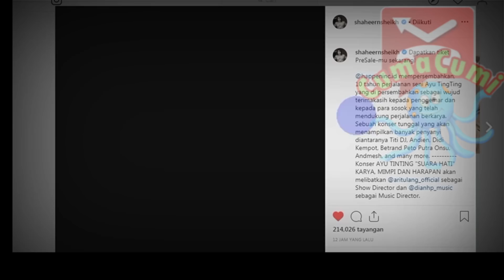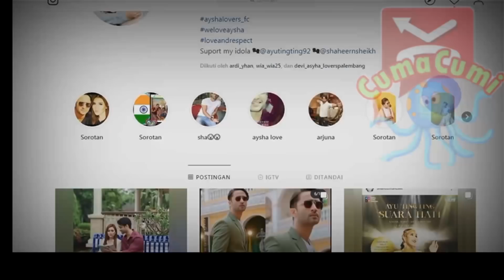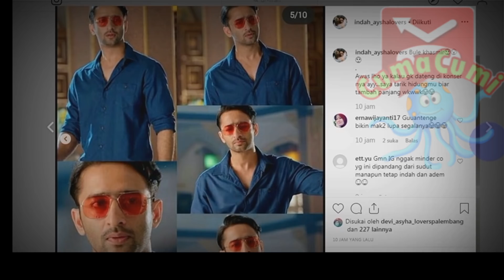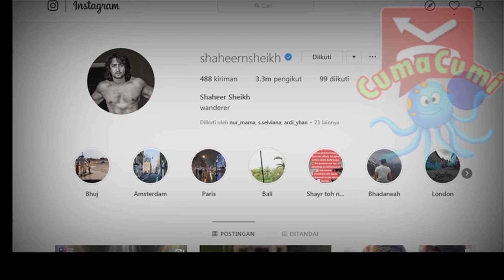Asyyeeekk Semua Dah Pada Kasih Kode Nihh, Lebih Dekat Lagi Ayu Shaheer,!!??